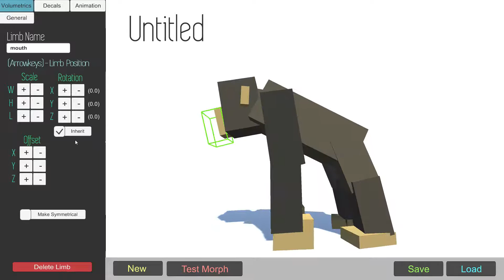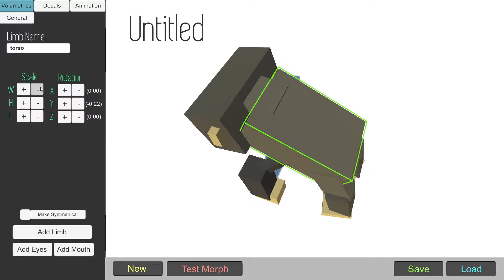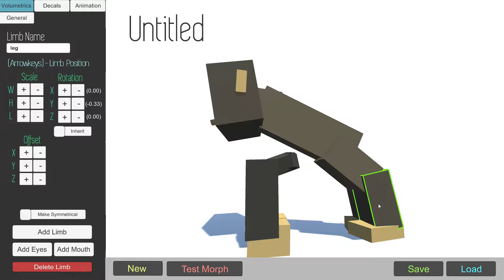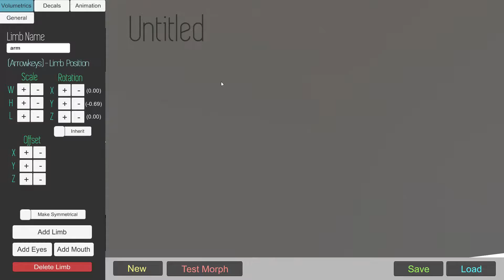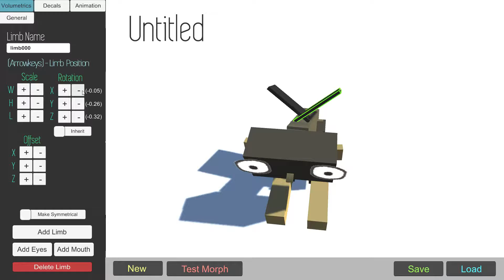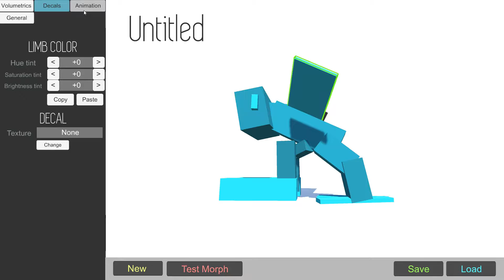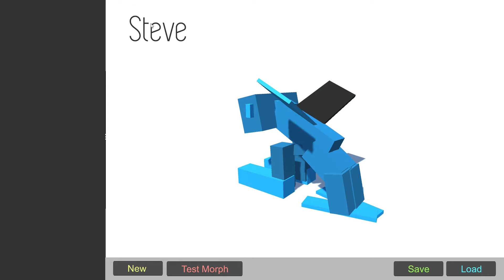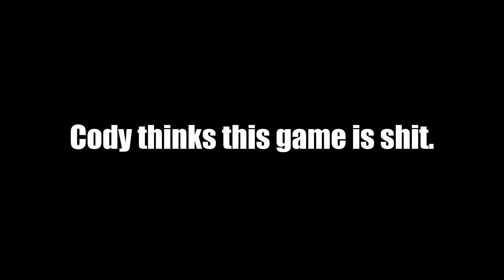Hybrid Animals Episode 1 : The Birth of Steve - Siege Beards!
Pizza!